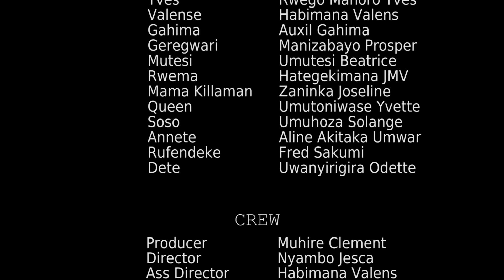IBANGA EP47: Mama Niyori amenye ibya killaman. Money online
Iyi ni Film Nyarwanda nshyashya irimo ubutumwa bwokubana nabandi neza kandi ntacyo ubatezeho.
DOGITERI NSABI
SEBURIKOKO
GATARINA FILM NYARWANDA
ISHYANO SERIES
MY HEART
UMUTURANYI S6Ep29
NYAXO COMEDY